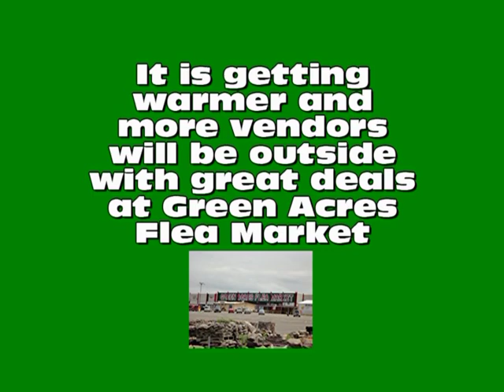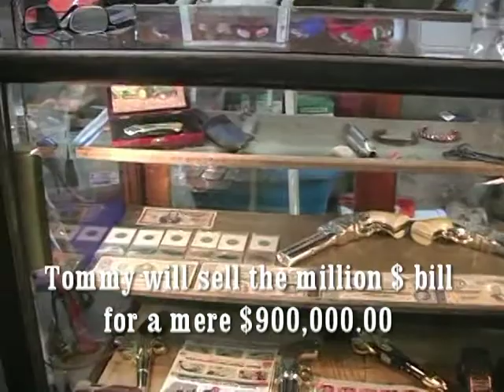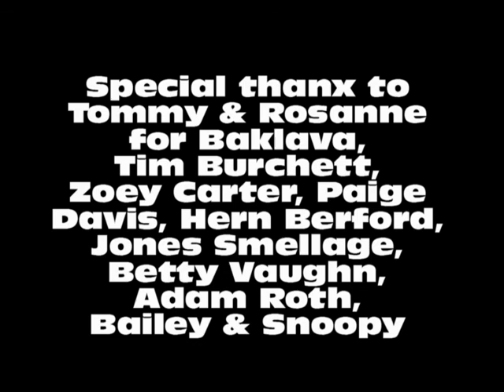Green Acres Online Sprang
Good times at Green Acres Flea Market. Meeting Tommy & Rosanne who make great baklava.  Plus there may be a weekly jam session in the making.